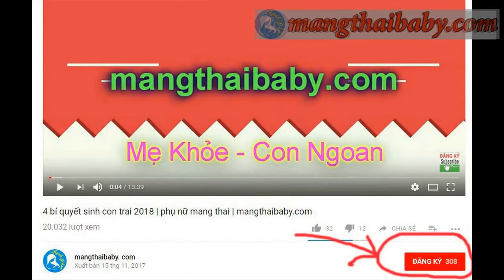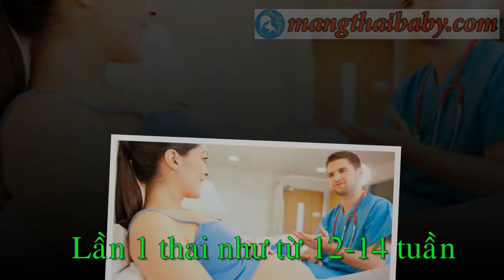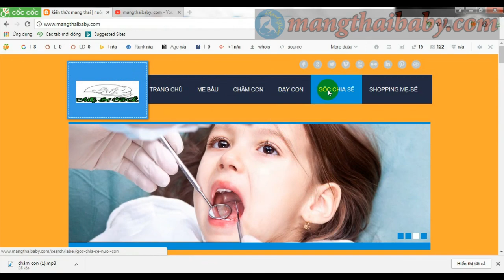Tác Hại của việc Siêu Âm nhiều tới Thai Nhi | Nên Siêu Âm vào các mốc Thời Gian nào ?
Kênh mangthaibaby.com xin được gửi tới quý vị video nói về việc siêu âm nhiều có ảnh hưởng đến thai nhi không và ảnh hưởng của việc siêu âm nhiều như thế nào và mẹ bầu nên siêu âm thai vào các mốc thời gian nào của thai kỳ để biết được tình hình phát triển của thai nhi cũng như những dị tật thai nhi qua siêu âm để qua đó có các biện pháp để sử lý , vậy việc siêu âm nhiều có tốt hay không và chúng ta phải nên đi siêu âm vào các khoảng và mốc thời gian nào video này sẽ hướng dẫn các mẹ cụ thể nhé .